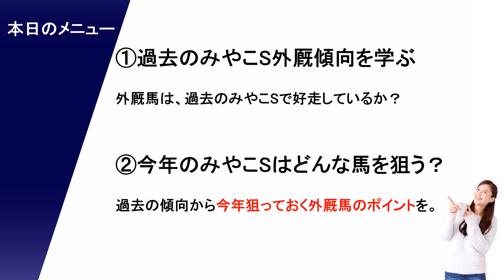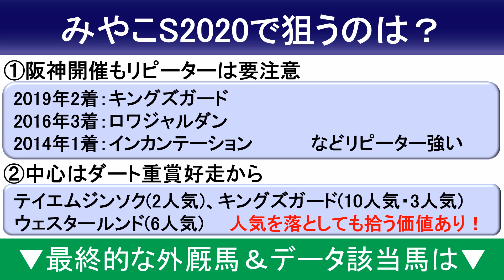【みやこステークス2020予想】忘れてないですか？今年の穴馬！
【みやこステークス2020出走予定馬】
ウェスタールンド 藤岡佑介
エアアルマス 松山弘平
エイコーン 高倉稜
クリンチャー 川田将雅
スワーヴアラミス 藤岡康太
テーオーエナジー 古川吉洋
ナムラカメタロー 石川裕紀人
ヒストリーメイカー 北村友一
ベストタッチダウン 武豊
マグナレガーロ 浜中俊
ワイドファラオ 福永祐一